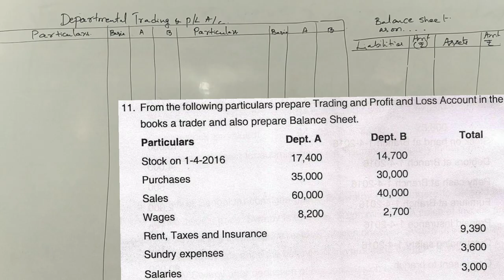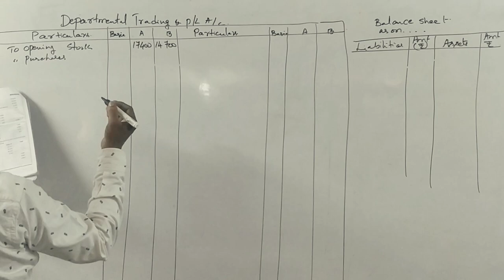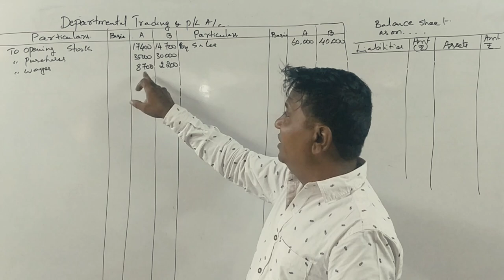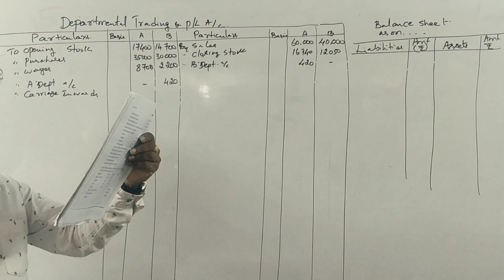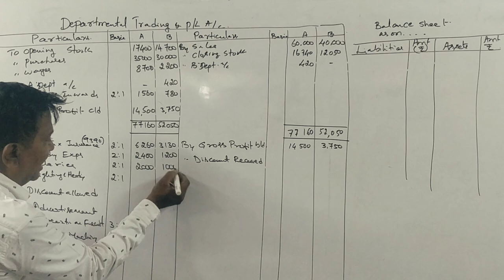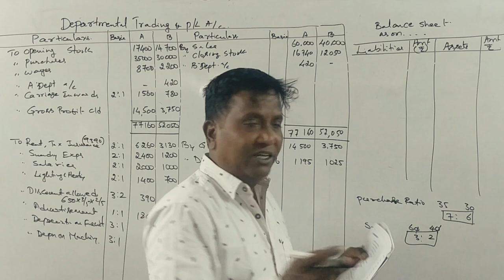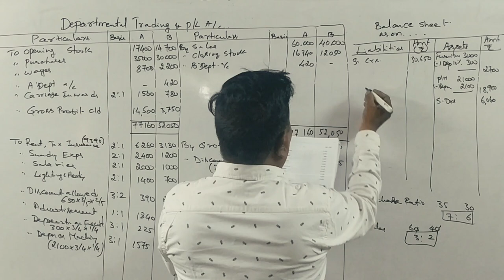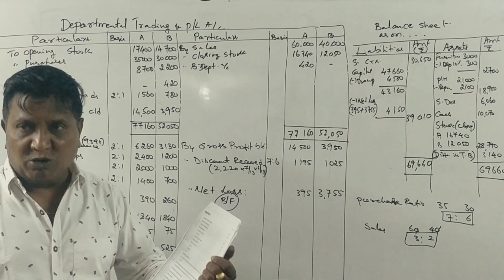Departmental Accounting in Kannada PART 4 - B.Com 2017 Question Paper 14 Marks (By Srinath Sir)